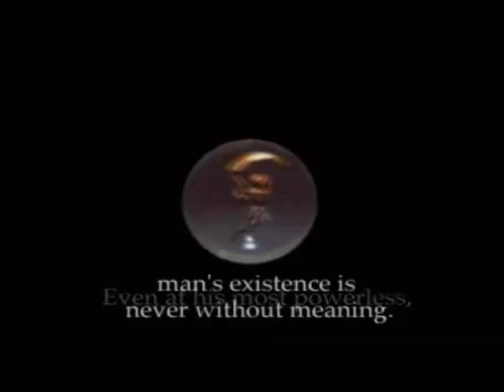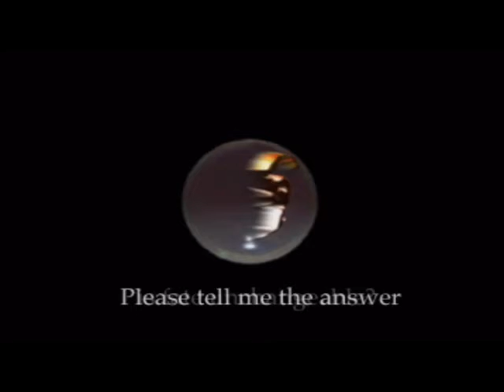Lets Play: Suikoden Complete Walkthrough (001) Introduction and the Golden Capital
This is my first attempt at commentating a walkthrough so it may not seem professional. But my goal here is to provide a educational commentary of the game it self as i play through it. I will be going into lots of details bout certain strategies you can use. This is mainly just an introduction for this playthrough. My next video will go further in depth bout how to acquire one of the two two runes early in the game.